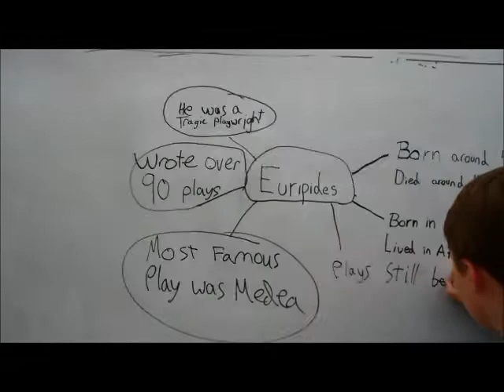Euripides Class 2